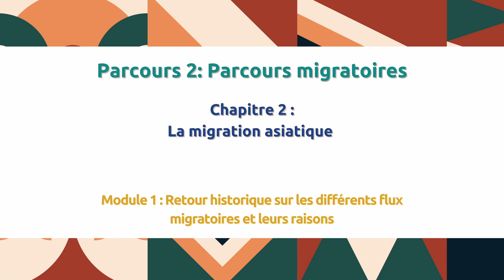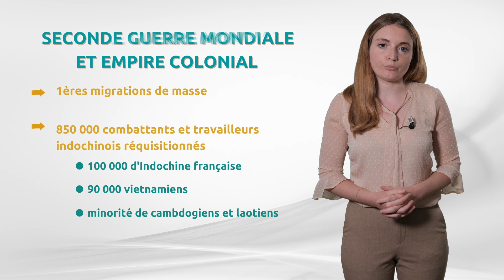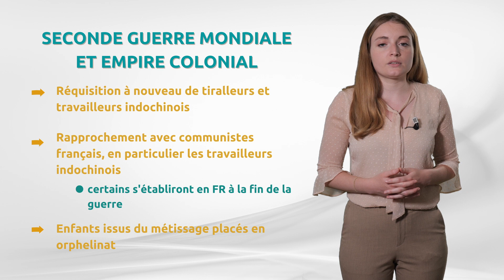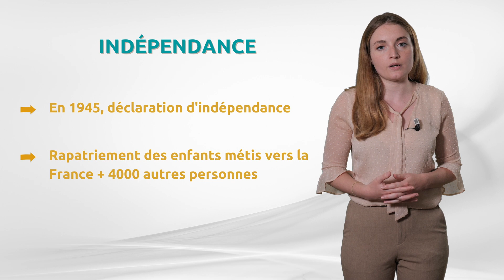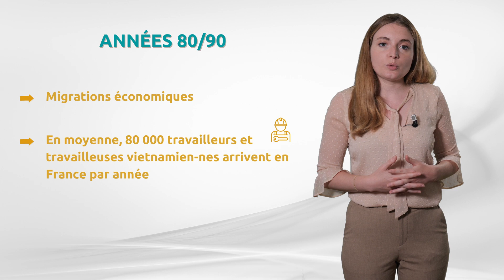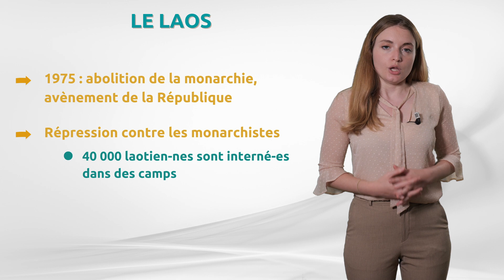CH2M1 : Retour historique sur les différents flux migratoires asiatiques en France et leurs raisons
BATIK MOOC P2 CH2 M1 V2

Parcours 2 : Parcours migratoires
Chapitre 2 : La migration asiatique
Module 1 : Retour historique sur les différents flux migratoires asiatiques en France et leurs raisons